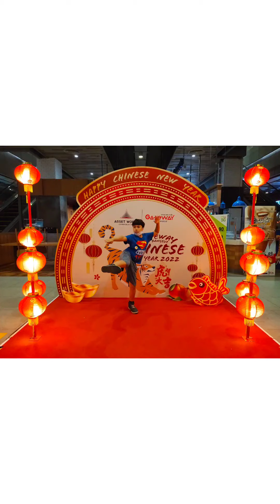MV n'image family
ม๊าร้อง ถ่ายภาพโดยม๊าและครีเอท ขอบคุณดนตรีและอัดเสียงจาก we sing